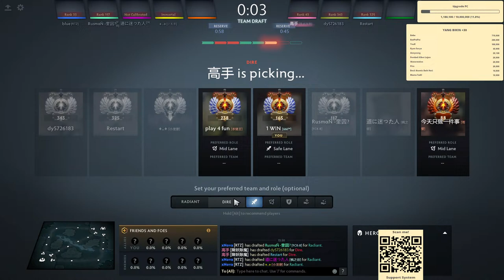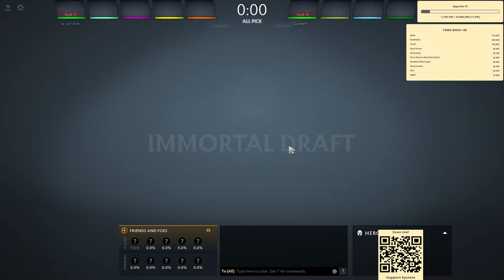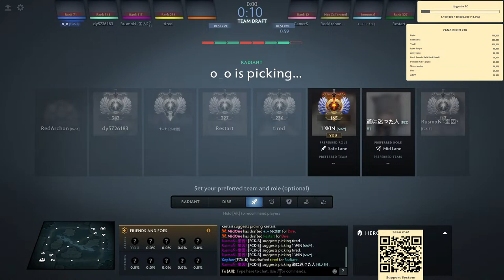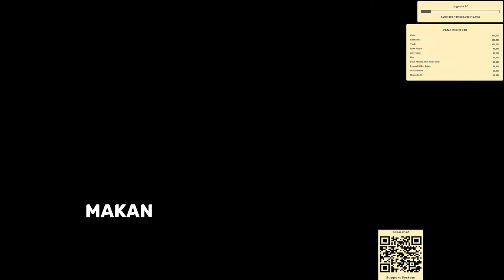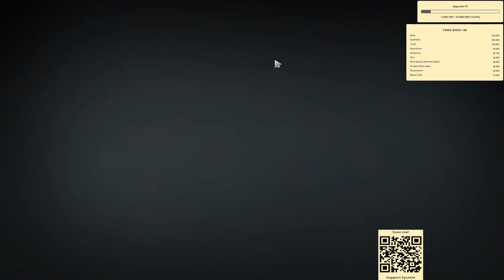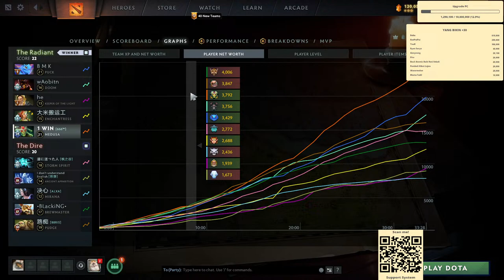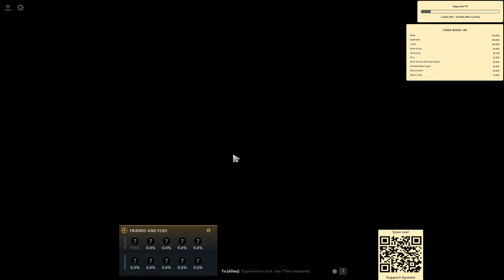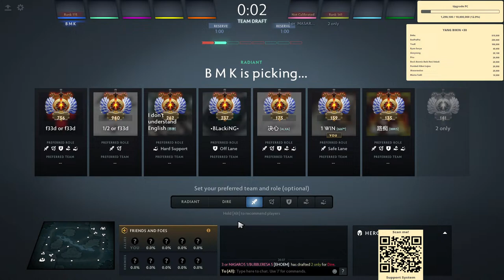grinder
Command (Live Chat):
!game
!mainsama
!sosmed
!wl
!schedule
!mmr
!dotabuff
!pacar
!gear
!spec

Gear:
Mouse: Rexus Daxa Air Pro Gaming Mouse
Keyboard: Steelseries Apex 7 Red Switch
Headset: HyperX Cloud Alpha
Earphone: HyperX Cloud Earbuds
Microphone: HyperX Quadcast
Mousepad: Steelseries Qck Mini
Webcam: Logitech C922 Pro Stream
Speaker: Logitech Z121

Specification;
Processor: AMD Ryzen 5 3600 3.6Ghz Up To 4.2Ghz
Motherboard: ASRock B450 Steel Legend
VGA: GALAX Geforce RTX 2060 6GB
RAM: KLEVV DDR4 CRASS X RGB PC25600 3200MHz 16GB
PSU: Enermax MaxPro II 700W 80+ White - EMP700AGT-C
SSD: ADATA SX8200PRO 512GB M.2 SATA PCIE GEN3X4
Monitor: LG 24GL600F 24 Inch

Top 10 All Time Saweria:
1. Nightside Rp.118.000.000
2. BABA Rp.17.225.000
3. merem Rp.10.540.000
4. Insomnia Rp.1.490.000
5. IJUL WxC Rp.1.014.384
6. Pikapika Rp.930.000
7. win2 Rp837.555
8.hkjhj Rp771.798
9. Rp645.000
10. Rp575.000